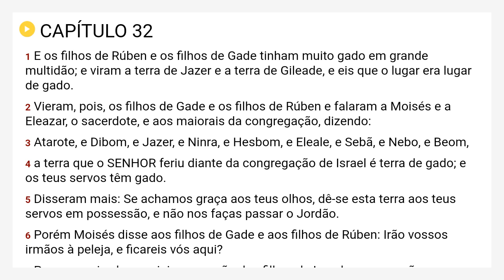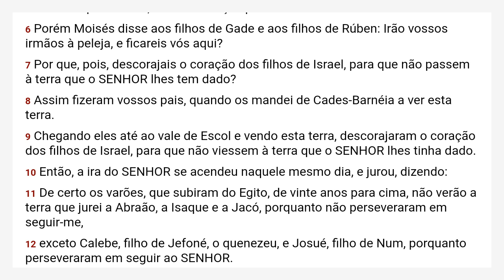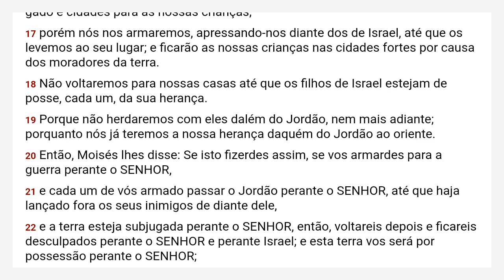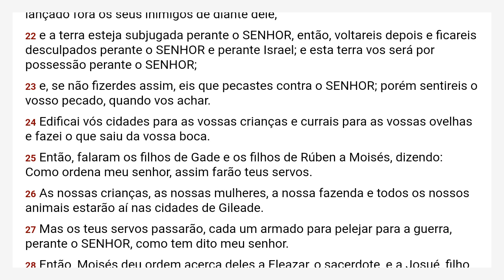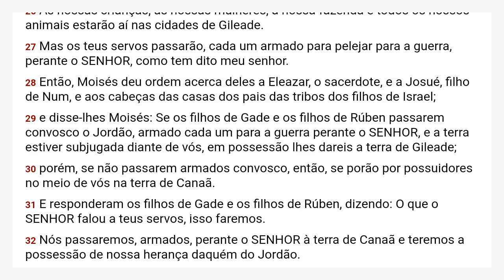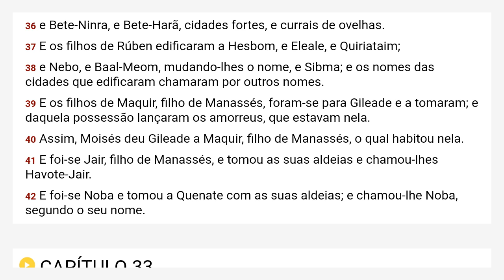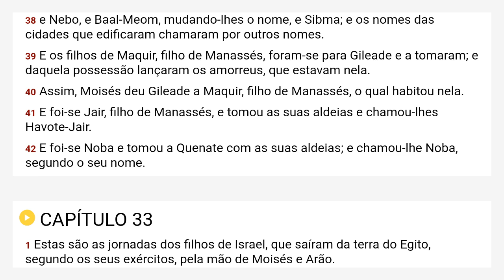Números 32 Almeida Revista e Corrigida - ARC